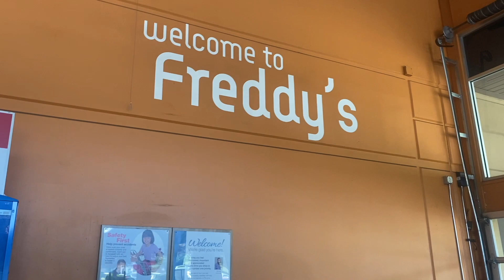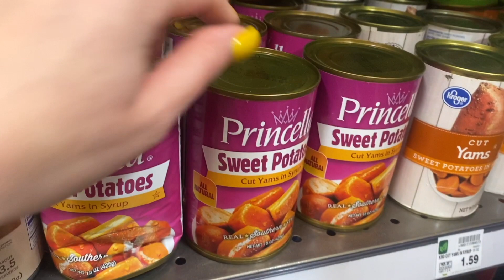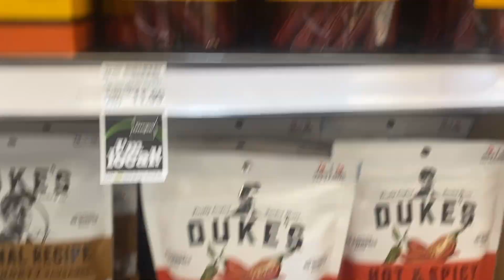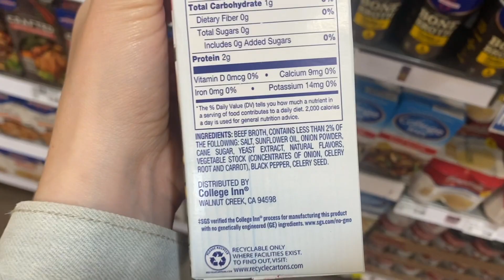необычные продукты в США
Америка - это не только страна пиццы, гамбургеров и кока-колы, но и различных необычностей на полках супермаркетов. От нарезанного чеснока и замороженного лимонада до свекольного бульона и консервированных устриц. Каждый раз можно найти что-то уникальное и побаловать свои вкусовые рецепторы!

Какие продукты вы бы хотели попробовать? Может быть, в месте, в котором вы живете, есть что-то похожее или даже более странное?

Буду рада вашим комментариям и предложениям! Так, кажется, говорят начинающие блогеры?